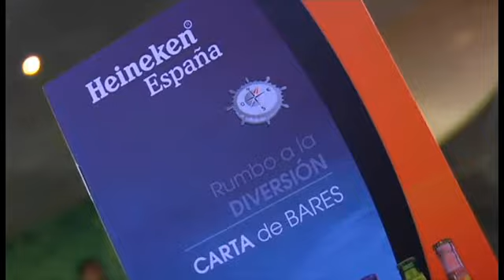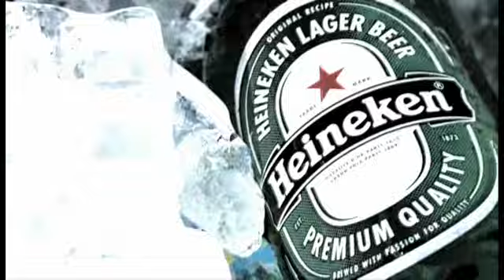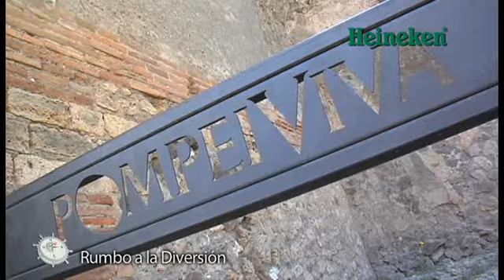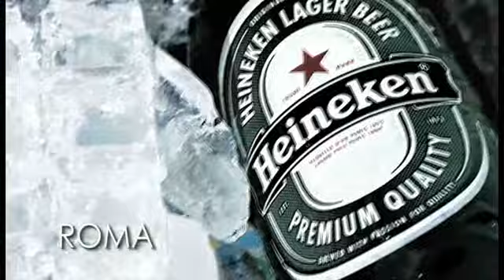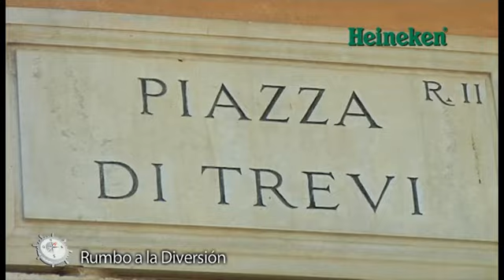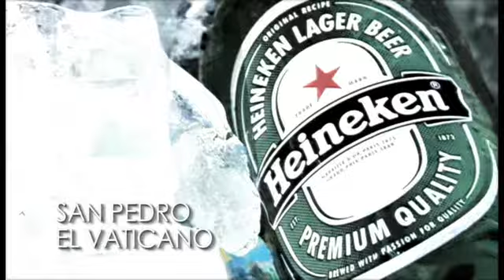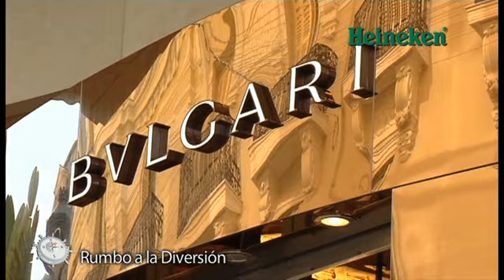RUMBO a la Diversión 2011 CRUCERO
Un "pequeño" grupo de hosteleros de toda España viaja, de nuevo, rumbo a la diversión...